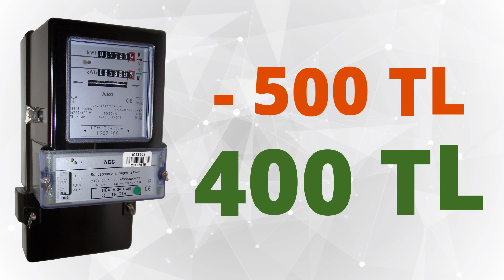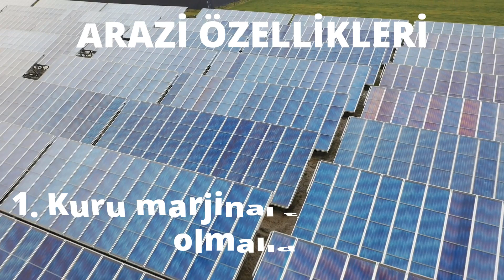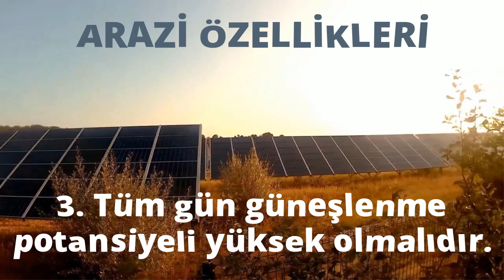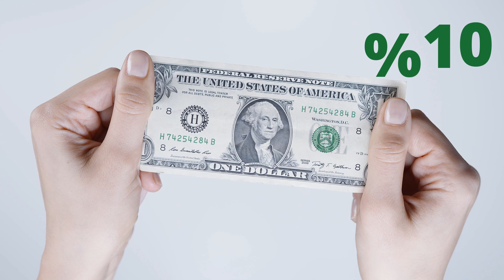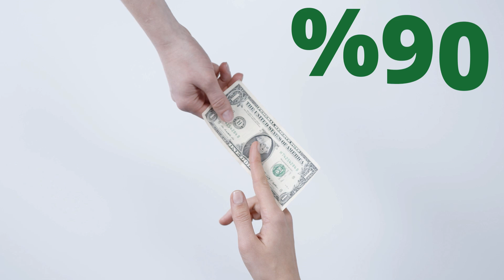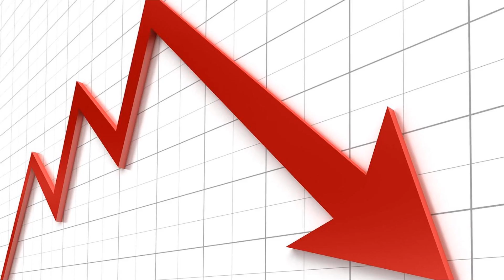GÜNEŞ PANELİ KURARAK PARA KAZANMA (En İyi Pasif Gelir Yöntemi mi?)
Güneş paneli ile elektrik üretimi, güneş enerjisi ile para kazanmak, güneş paneli tarlası kurmak, güneş enerjisi ruhi, güneş paneli ruhi çenet ve getirisi ile ilgili pek çok spekülasyon var. 🌟 Güneş enerjisi ile para kazanmak mümkün mü? Ne kadar para kazanılabilir? Çatı için güneş paneli ya da güneş enerjisi santrali tarlası ne kadara mal olur? Kaç m2 alan gereklidir? Nerelerden izin alınmalıdır? Yatırım nasıl bulunur? Tüm bu soruların cevabı ve daha fazlası bu videoda! Tüm bilgileri eksiksiz biçimde edinmek için videoyu sonuna kadar izleyiniz.

Yenilenebilir enerji sistemleri her geçen gün popülaritesini arttırmakta, bunun sonucunda da içerik üreticiler hem arama sorgusu hem de güneş enerjisi şirketlerinin tanıtım pastasından pay alabilmek adına çoğunlukla doğru olmayan bilgiler yaymaktalar.  Sizler için tüm gerçekleri enine boyuna araştırdım. Buyurun izleyin.

Güneş Panellerinden Kaç Para Kazandım? Maliyetim Ne Kadar Oldu? diyenleri boşverin. İşte gerçekler.